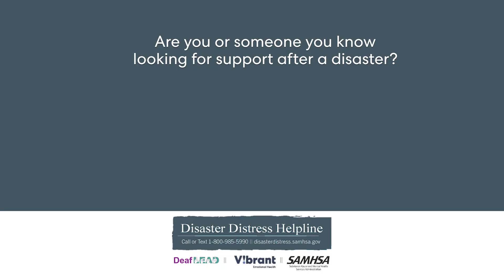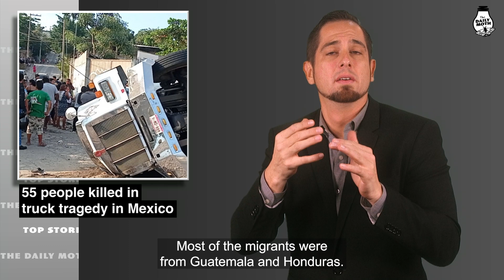Friday, December 10 top stories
Jussie Smollett convicted of reporting fake hate crime; Warm December for lower 48 states; Former NFL star Demaryius Thomas passes away at 33; Trump says “F*** him” to Israel’s Netanyahu; 55 people killed in truck tragedy in Mexico; Supreme Court on Texas abortion law; Prices up 6.8% compared with last year